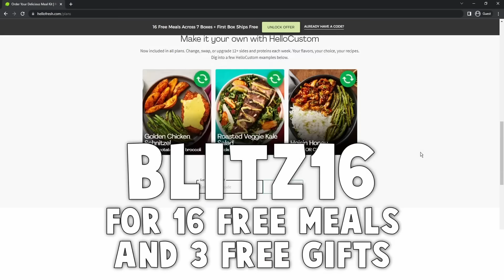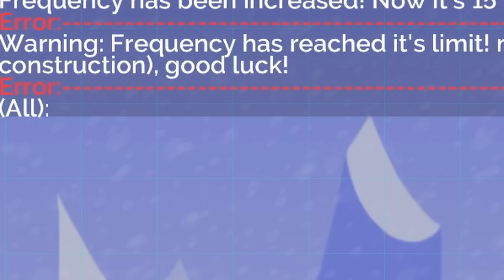We Randomized NUCLEAR WEAPONS in Modded Forts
Keep in touch with more Blitz!
ABOUT & GAMEPLAY: FORTS HIGH SEAS
Set sail on the United Navies’ battleships, carriers and dreadnoughts and combat the Pirate scourge in Forts’ second DLC. With a brand new water system, new campaign, weapons, ammo system, HUD and soundtrack, High Seas takes the classic Forts physics-based fun to the next level of building, battling and causing bubbles!